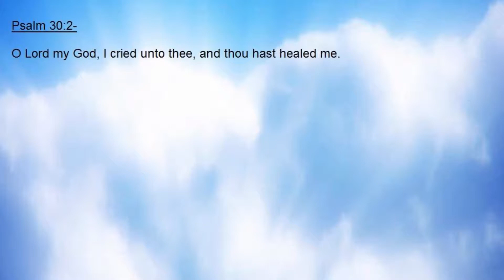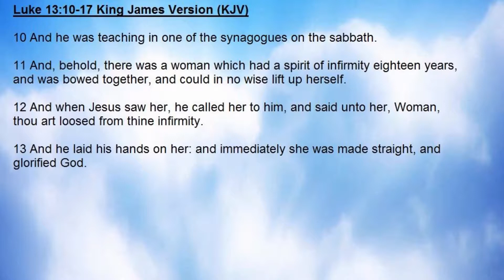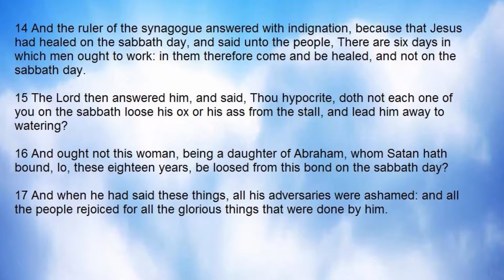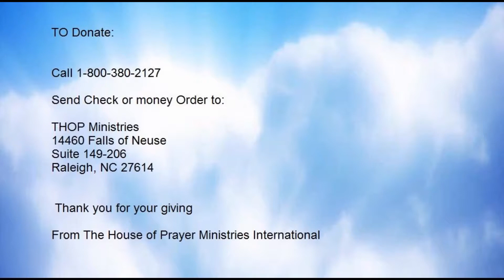Healing, Welcome Home . Season 2 Eps 64